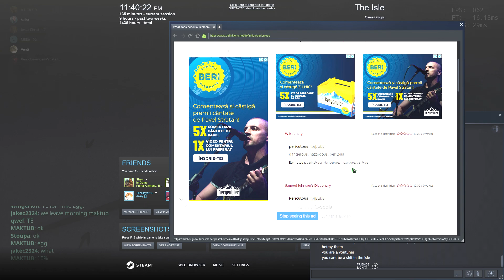Casual Allosaurus Gameplay feat. my GF and some Idiots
Become a Tyrant and support me if you have nothing better to do:
Tools:
Recorder:Action! Mirillis
Editing Software:Sony Vegas Pro 19
PhotoShop:Paint.Net with a lot of plugins.